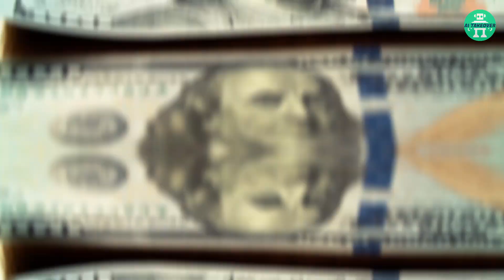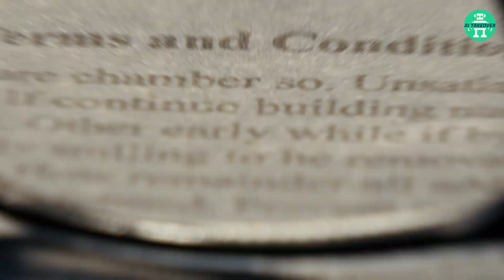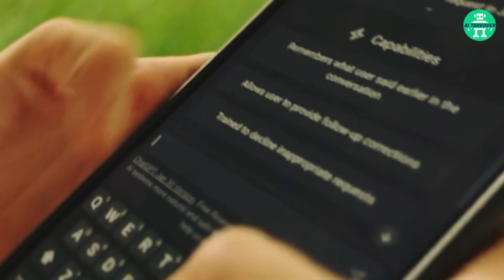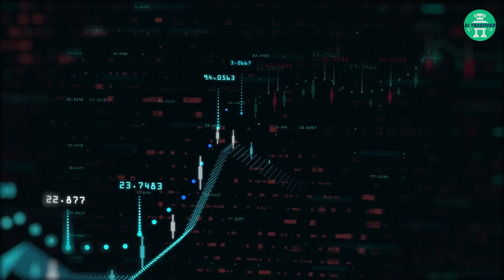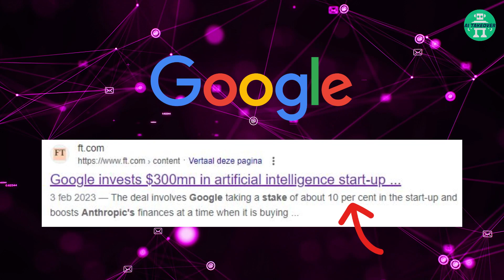Google To Launch CRAZY AI Model 10x More Powerful Than GPT-4 (Claude)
Google is taking on the most powerful AI model in the world, OpenAI GPT 4! Google CEO Sundar Pichai invested in Anthropic to further develop Claude AI.

Have you guys heard the news? Google is taking on the most powerful AI model in the world, OpenAI’s ChatGPT! They invested $300 million in Anthropic to develop an OpenAI challenger, which is a crazy big move. But this isn't just about outdoing their competitors. Want to find out what the implications are of such powerful AI models, and how Google is planning to become the top dog of the artificialintelligence industry? Then keep watching till the end of the video.

About AI Takeover
🎥 Videos about the world of Artificial Intelligence, AI News, Tech
🎨 Written, voiced and produced by AI Takeover